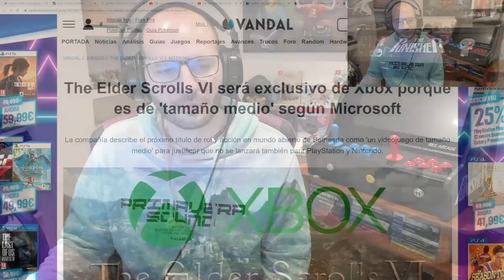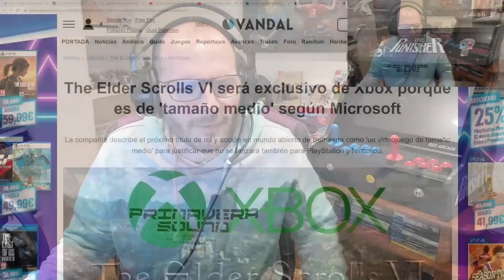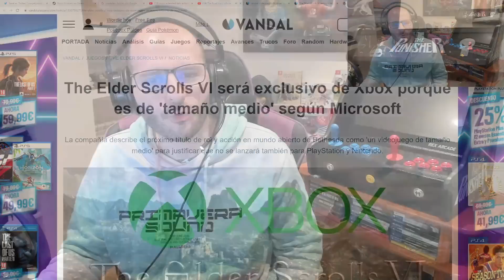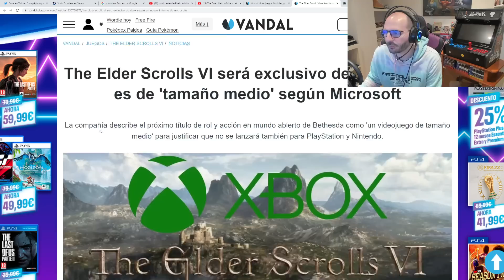THE ELDER SCROLL 6 SERÁ EXCLUSIVO DE XBOX | MICROSOFT SE VENGA DE SONY Y NO SACARÁ MÁS JUEGOS EN PS